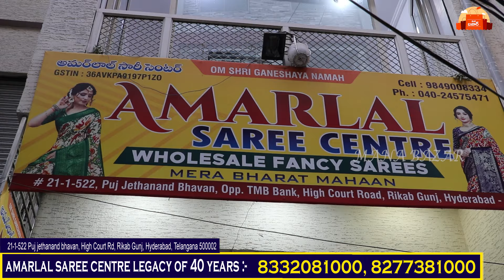madinasares 🥻దద్దరిల్లిపోయే 2024 సారీస్ కలెక్షన్ 🥻 Most Trending & Traditinal Sarees in Hyderabad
Shop Address :
Amarlal Saree Centre
21-1-522, Puj Jethanand Bhavana,
 Opp. Tamilnad Mercantile Bank,
High Court Road,
Rikab Gunj, Hyderabad